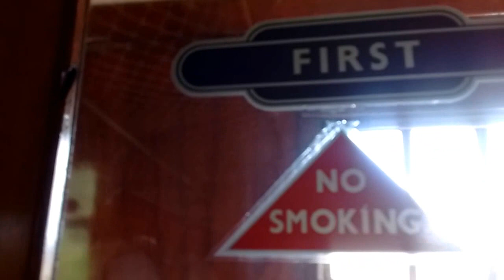Leight & Shamus on SVR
12th Aug, 2016

2.20pm, going to Bewdley